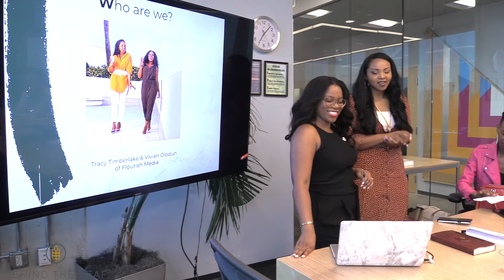$Million RFPs for Small Business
Counting down 12 days of Christmas by celebrating my past clients!

But seriously, why aren’t you selling to the government?

I ask myself the same question.

Government contracts are game-changers for small businesses like ours. I have a free webinar about RFPs, it’s the same exact process to work with federal and local governments.

Before I opened my business, I closed a 7-figure RFP with the Miami International Airport. It’s still the largest contract I’ve been part of.

I’m on Clubhouse and government contracts are all the buzz! Clubhouse is an invite-only audio-based social platform. If you’re on Clubhouse find me so I can follow you @VivianOlo

Government contracting is just one way to 10x your business in 2021.

I’m pleased to celebrate thinking outside the box 12 Days of Christmas video series on YouTube.

TECH STUFF Production:
Camera: Sony A6000
Lens: Sony E-mount 35mm
Lighting: Ring Light, Soft Box & Daylight
Audio: H1 Mic
Editing Software: Final Cut Pro
Tech Store: coming soon